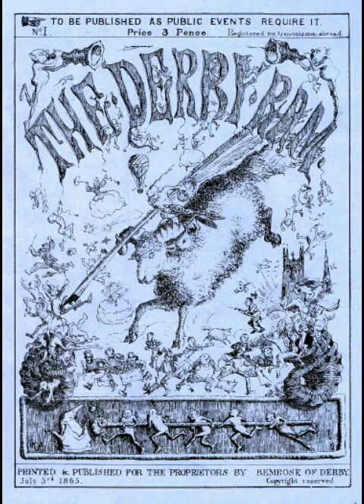The Derby Ram Sweeney's Men